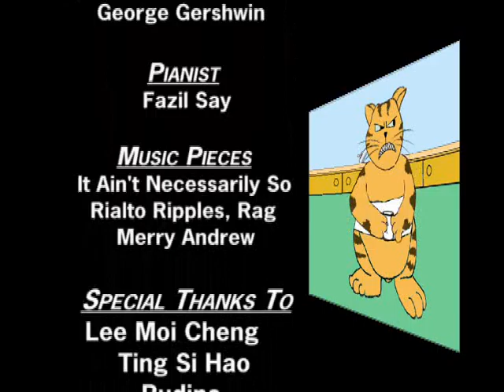RatRun - mpeg4.avi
Gan Eng Seng School Animation Club 2005